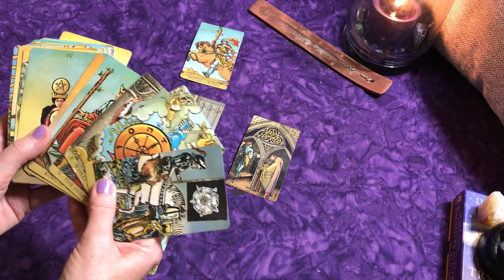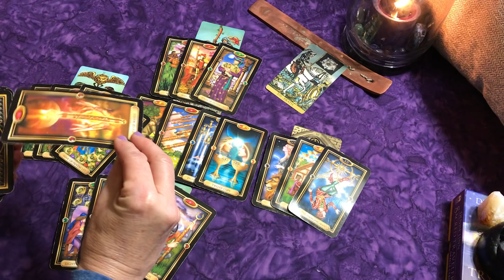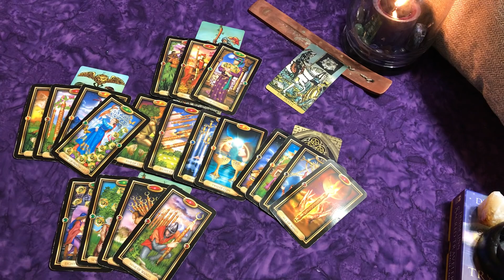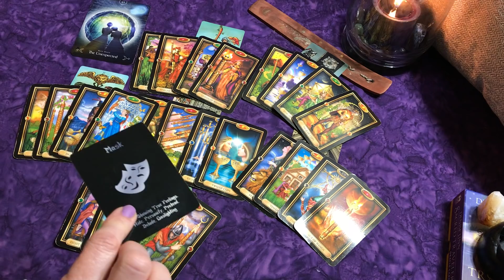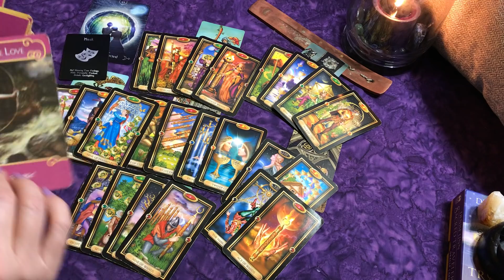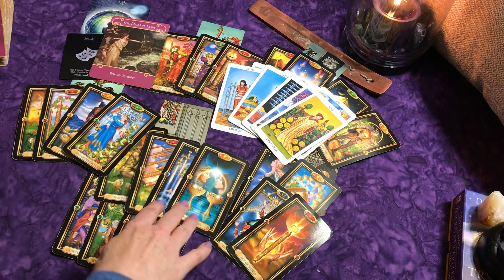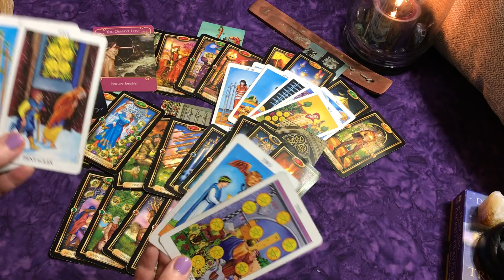Virgo ♍ Unexpected Help & Emotions~No Ulterior Motive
Becoming the Narcissist's Nightmare